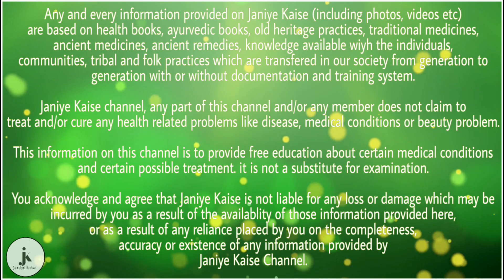मुर्गे की कलेजी खाने से खत्म हो जाते हैं ये 3 रोग, जरूर जान लें | health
मांसाहारी लोग चिकन खाना बहुत ज्यादा पसंद करते हैं। और चिकन खाने वाले लोग मुर्गे की कलेजी जरूर खाते हैं। मुर्गे की कलेजी अनेक पोषक तत्वों से भरपूर होती है। और हमारे शरीर के लिए बहुत फायदेमंद होती है। मुर्गे की कलेजी खाने से शरीर के अनेक गंभीर रोग दूर हो जाते हैं। आइए जानते हैं। मुर्गे की कलेजी खाने से खत्म हो जाते है ये 3 रोग, जरूर जान लें।

मुर्गे की कलेजी खाने के फायदे

1. मुर्गे की कलेजी खाना हार्ट के लिए बहुत फायदेमंद होता है। मुर्गे की कलेजी में भरपूर ओमेगा-3 पाया जाता है। जो हार्ट से संबंधित बीमारियों के खतरे को बहुत कम कर देता है। मुर्गे की कलेजी खाने वाले लोगों को हार्टअटैक आने का खतरा बहुत कम हो जाता है।

‌2. मोतियाबिंद से पीड़ित लोगों के लिए मुर्गे की कलेजी बहुत फायदेमंद होती है। मुर्गे की कलेजी खाने से कुछ दिनों में मोतियाबिंद की बीमारी खत्म हो जाएगी। और आंखों की रोशनी बढ़ती जाएगी।

3. मुर्गे की कलेजी खाने से शरीर अंदर से गर्म रहता है। और सर्दी की समस्या खत्म होती है। इसलिए खासकर सर्दियों में मुर्गे की कलेजी जरूर खानी चाहिए